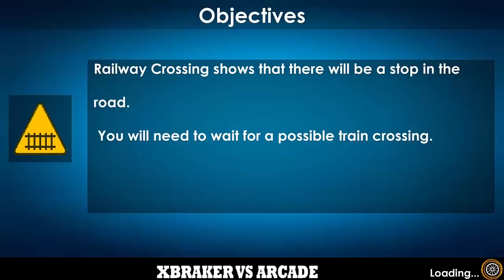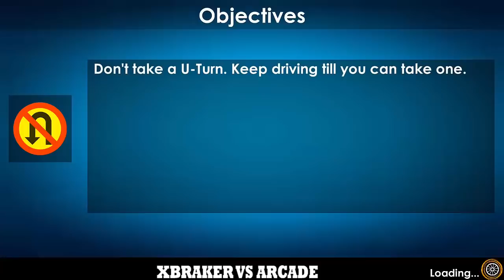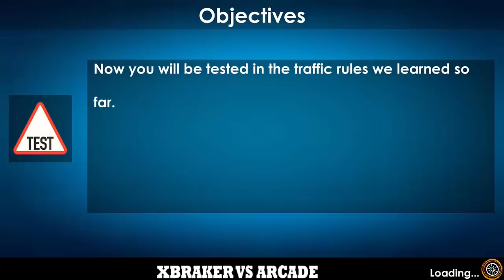Car Driving School - New Paint Unlocked - Green GROOVE Car Driving Simulator - Android Gameplay 2021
🔴Hello guys!
Here you have a video of me playing Car Driving School 2020: Real Driving Academy Test. This will help you understand if this game is for you without downloading it.
✅About This Game: Welcome to the 2020 Driving School Games. In this real car driving simulator game, you will learn to drive different types of vehicles, namely modern car, classic car, Jeep Offroad, Emergency Ambulance and heavy vehicles such as buses and trucks. The driving academy will teach you all the driving lessons and traffic rules. Start the engine of your classic car, don't worry if you don't know how to drive. The test driving academy will assign you a modern driving instructor who will teach you all the traffic rules and road signs. After learning all the rules of this 2020 driving academy, the driving instructor will take your classic driving test. Show off all your modern driving skills in these real driving games to get your driver's license.

Driving School 2020: The True Test of Driving Academy is not a simple driving simulator 2020 game, as you will enjoy driving and parking levels in real driving school 2020 games. You may have played many Real parking games, but this 2020 parking simulator is different from all those car driving games because you have to follow all the traffic rules to park your modern car in the parking area. Get this free 3D car game to enjoy every level of parking and parking games.

Forget the final stunts of the 2020 cars and the extremely impossible car games. If you want to play top racing games and extreme stunt games, then you need to play this parking simulator game to test your driving academy to know how to drive your luxury car and improve your classic driving skills. You need to play new school driving games to get a driver's license to become a pro car driver. If you want to be a bus driver or a heavy truck driver, then you need to play this driving school simulator game. Training School Driving Test Simulator is the latest fun 3D simulation car game of 2020, where you will learn each traffic rules and road signs. During city driving and parking games, you must follow the road signs, so this training school will teach you all the traffic rules and you will become an excellent car driver 2020. Driving school 2020 - the simulator True Test Driving Academy is the best 3d car driving game among all the other extreme car simulator games and top racing games.

Are you busy and don't have time to go to school or academy? Do you want to drive a luxury car in the city with high traffic without any accidents? Then you need to download this real driving academy test simulator game to improve your driving experience in the city. The city driving and parking test simulator will take the classic car driving test and you must pass each driving test academy to become a pro driver. Without a license from the driving simulator games for testing the driving academy in the UK, you may not play any top car racing games, any other school bus simulators or American truck parking games. Get your license from the city driving school simulator and enjoy city taxi games, along with extreme stunts and impossible stunt games.

Features of the driving school game 2020
25 different vehicles to drive
Detailed interior of the vehicle
AI traffic and AI traffic lights
Smooth and realistic handling of the car
Different licenses to take Car, Bus